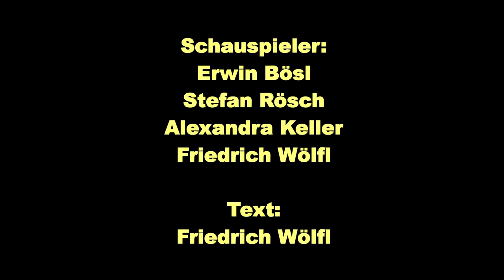Surakaas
Ein Sketch zur Demokratie - Werkstatt des Netzwerks Inklusion. Aufgenommen am Freitag, 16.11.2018 im Rahmen der Herbstvollversammlung des Kreisjugendrings Tirschenreuth in Falkenberg (Kramer Stodl).
Gefördert von Demokratie Leben!